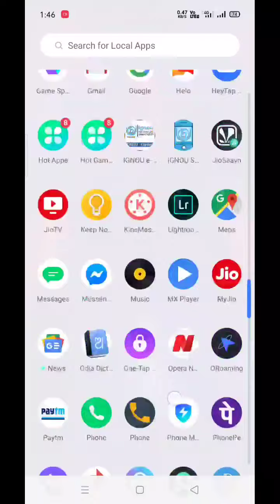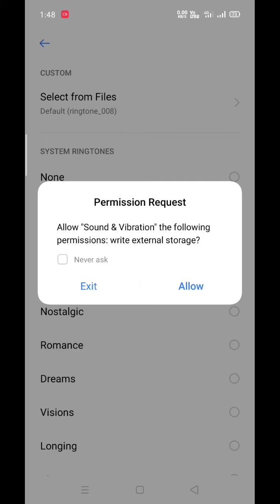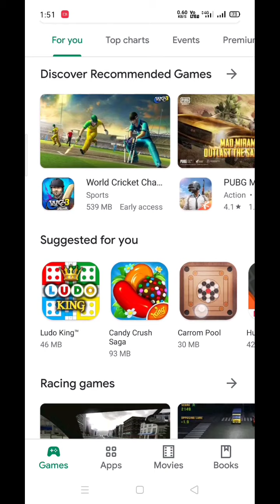Phone ଆପଣଙ୍କୁ ଡାକିକି କହିବ ମୁଁ full ଚାର୍ଜ ହୋଇଗଲି ମୋତେ charging ରୁ କାଢ ||Best secret charging trick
Agar appka mobile full charge ho Gaya to app ko apka phone bolega ki me full charge ho Gaya hun mujhe charging se nikal dijiye.

Your mobile fully charge so you can call us and I will full charged exit me.